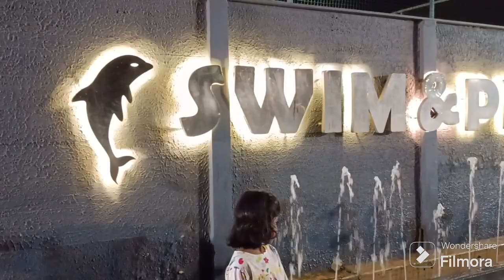guntur lo one of the best swimming pools!!!! exercise fun health allnall!!!!!!!!